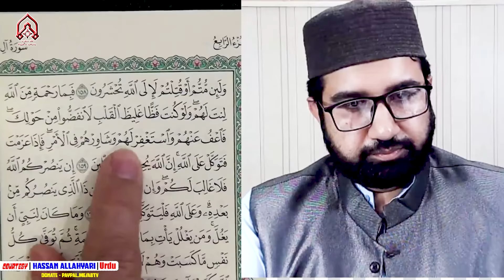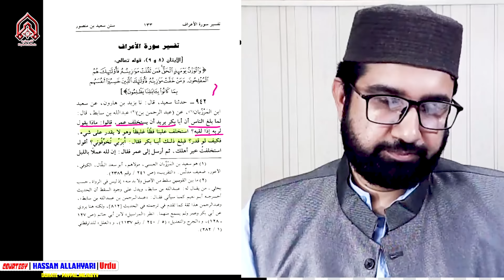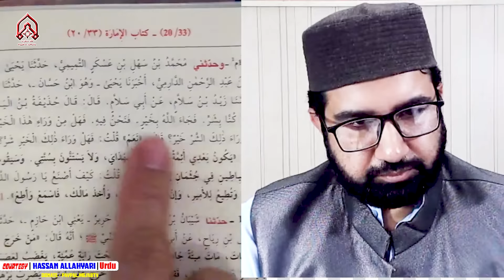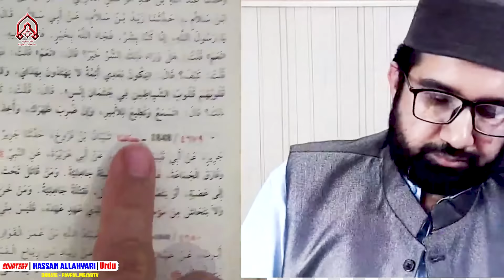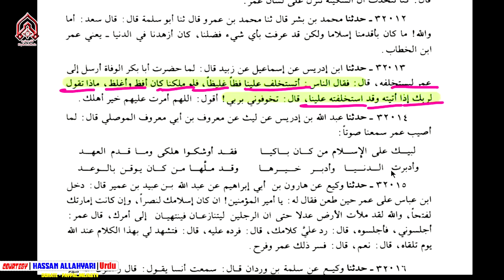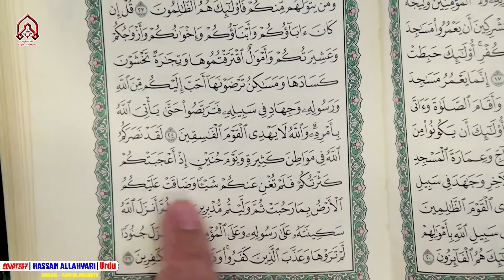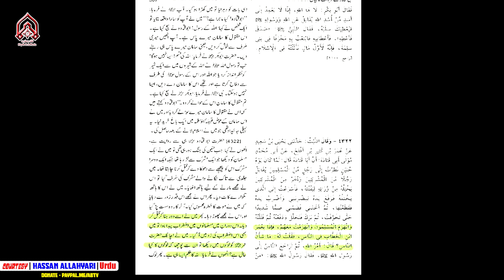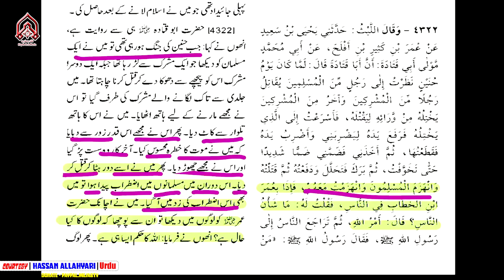Tahir Ul Qadri Ky Shagird Sy Munazra | Hassan Allahyari